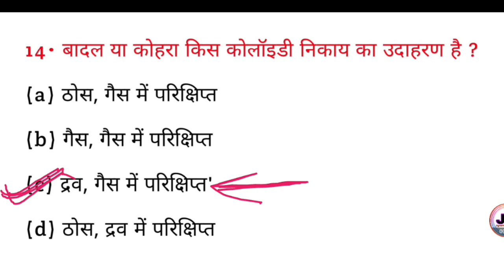बादल या कोहरा किस कोलाइडी निकाय का उदाहरण है? || Badal ya kohra kis collidi nikay ka udaharan